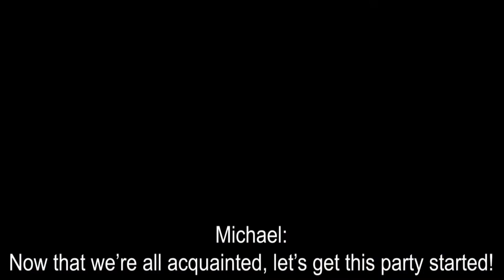Sims Next Top Model Machinima (Incomplete)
Sooo, I made this over 2 years ago. It was so long ago, I don't even make alpha sims anymore. I never finished it because it's so time consuming. Just this 10 minute clip took weeks of work. But it's been sitting on my computer all this time and I found it while transferring my files to my new computer. Even though it's not complete, I put so much work into it so I decided to upload it. Enjoy!